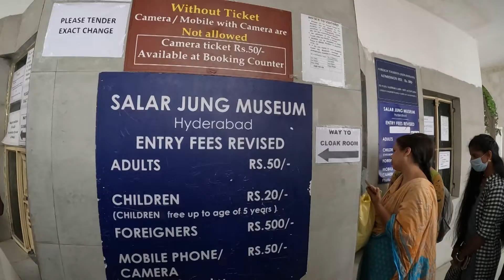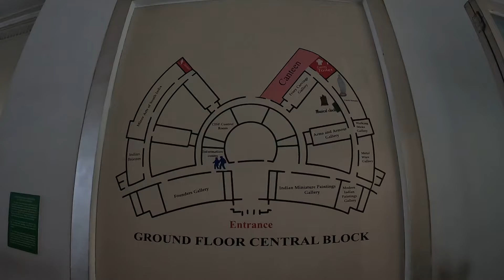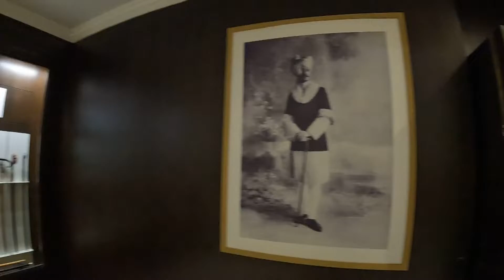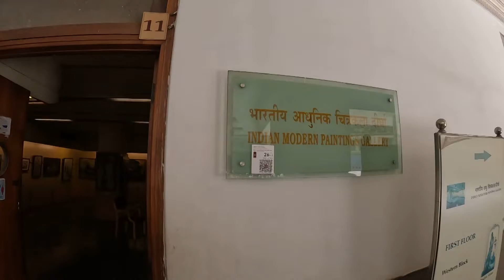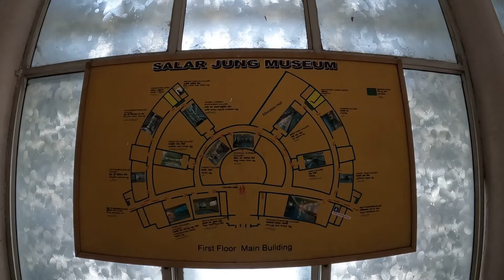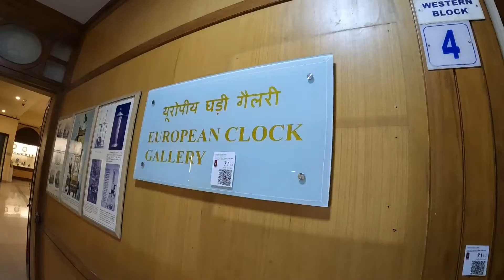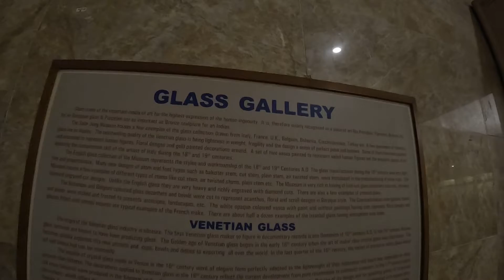Salar Jung Museum Part 01 | సాలార్ జంగ్ మ్యూజియం | Hyderabad | BHARAT 🇮🇳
The Salar Jung Museum is an art museum located at Dar-ul-Shifa, on the southern bank of the Musi River in the city of Hyderabad, Telangana, India.Visit Us. Open: 10.00 a.m - 05.00 p.m.
Cloak Room facility is also available to keep Mobiles/Baggage/Belongings on payment basis.

🔸Wedding Photography
🔸Wedding Videography
🔸Cinematic Shoots
🔸Candid Shoots
🔸Short Films
🔸Documentary
🔸Travel Photography
🔸Video/Photo Edits

 ►SIDHARTH PARIT SOCAL MEDIA LINK